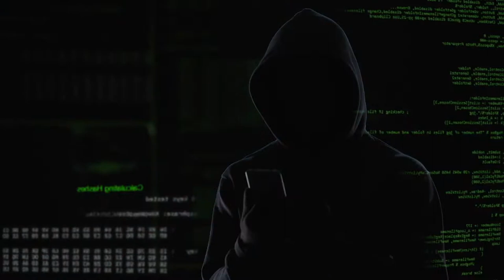iCSI: Promo Trailer #1 (10/2020)